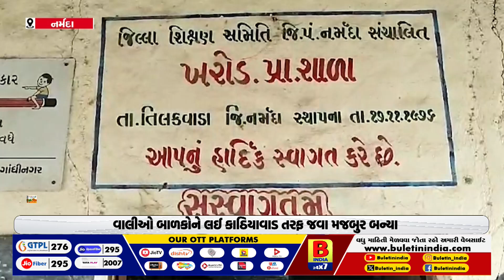શાળા જર્જરિત હોવાથી બાળકો લીમડાના ઝાડ નીચે ભણવા મજબૂર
નર્મદામાં તિલકવાડાના ખરોડ ગામે પ્રાથમિક શાળા અત્યન્ત જર્જરિત
વાલીઓ બાળકોને લઈ કાઠિયાવાડ તરફ જવા મજબુર બન્યા
શાળા જર્જરિત હોવા છતાં પ્રાથમિક શાળા બનાવવામાં આવતી નથી
શાળા બનાવવા માટે ગ્રામજનો અને શિક્ષકો દ્વારા વારંવાર રજૂઆત કરાઇ